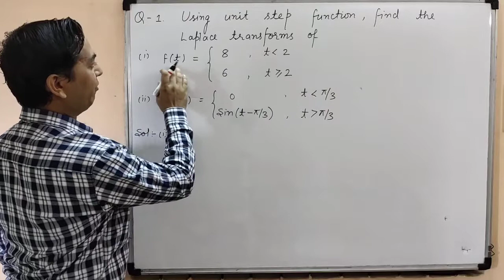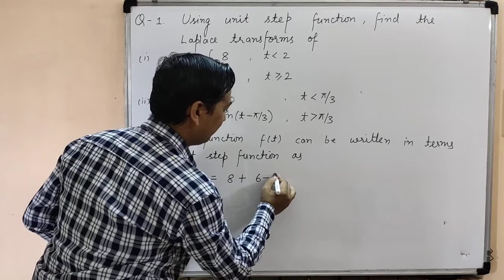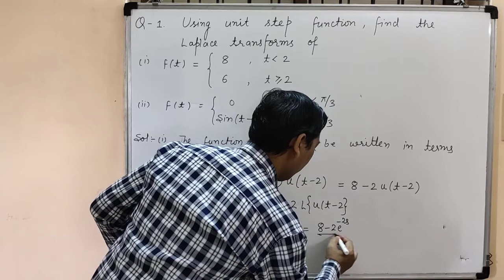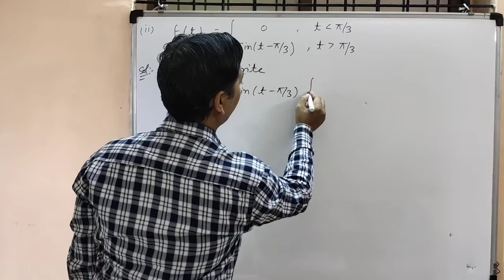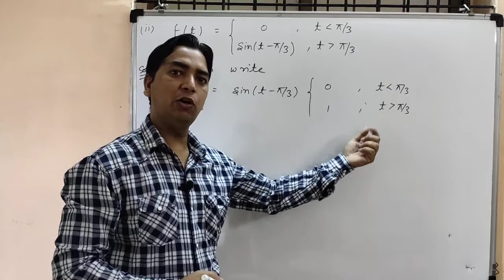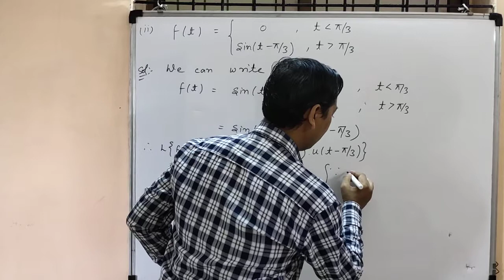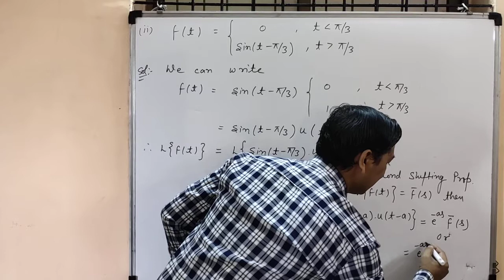Lecture - 3 Question#1 on Unit Step Function or Heaviside's Unit Function.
In this video, you will learn how to express a function in terms of unit step function or heaviside's unit function. Then we are finding the laplace transform of it. Complete solution to Question: 1 on Unit Step Function or Heaviside's Unit Function.
Boon_Maths_Classes by Dr. Chand Ram.